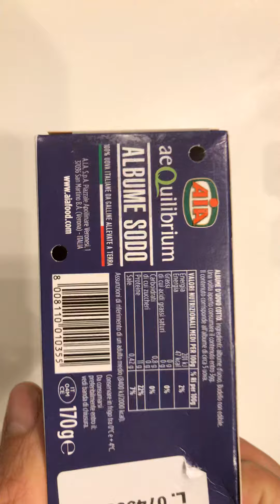Aia albume sodo il bianco d’uovo già pronto senza doverlo cucinare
Ottimo da mangiare al volo con una insalata o condito semplicemente affettato con olio e sale